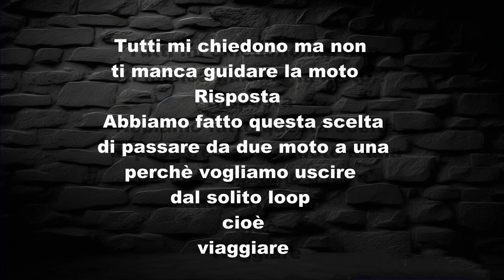Le moto di Sonia dal 1983 al 2023